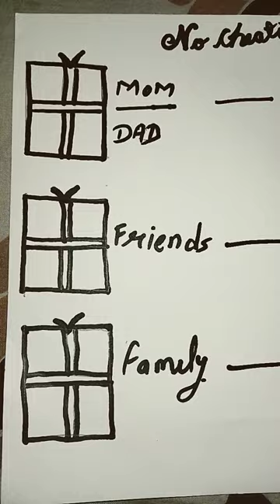Please 🥺🥺 guye no cheating